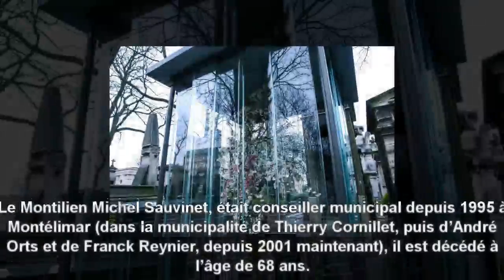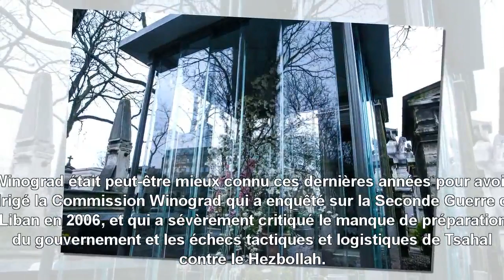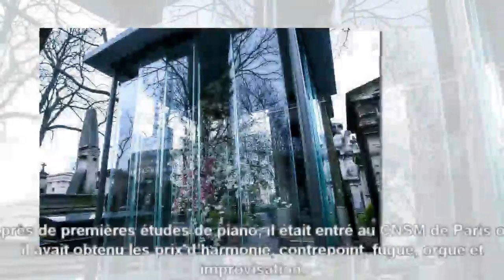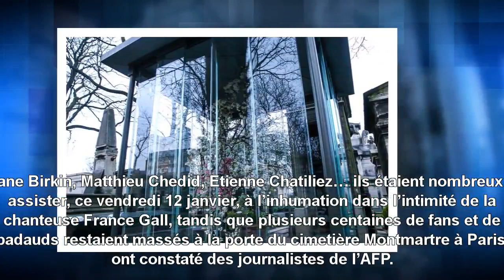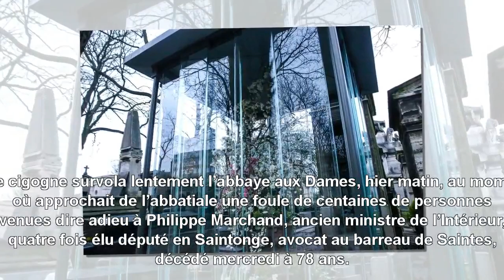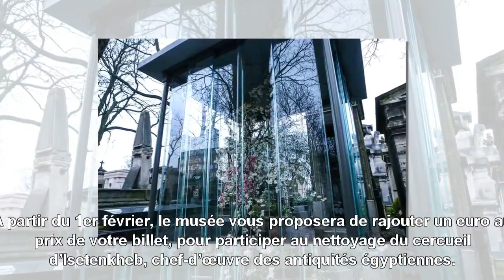France Gall au cimetière de Montmartre, le cimetière des innocents…[#1 France 24h Novelless]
France Gall au cimetière de Montmartre, le cimetière des innocents…réveil funéraire du lundi 15 janvier 2018